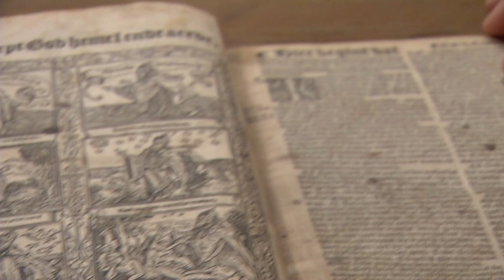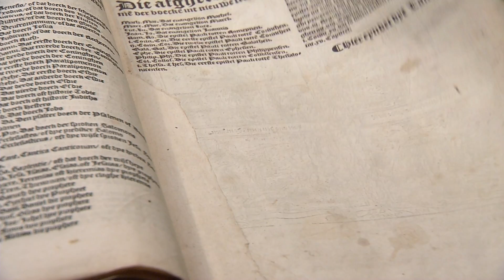Bijbel oud-burgemeester van Dordrecht Van Beveren teruggevonden bij nazaat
NI20170214 bijbel web